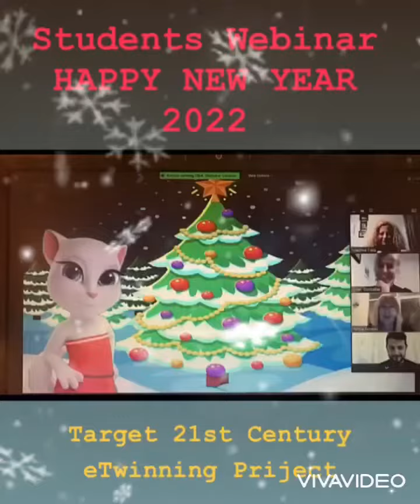Target 21st Century - eTwinning Project / Wonderful webinar